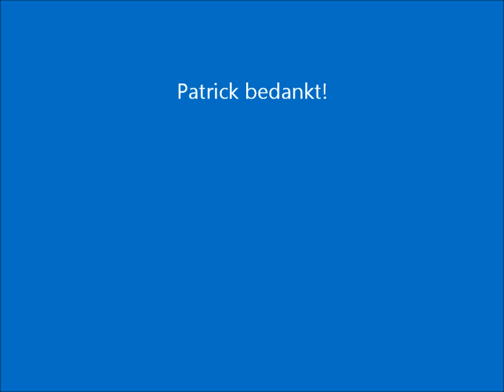Q.C. Logistics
Patrick trekt op bij het stoplicht. Sorry voor de auto's.